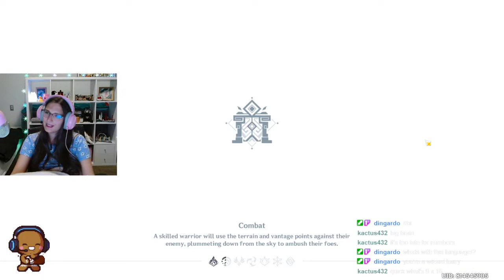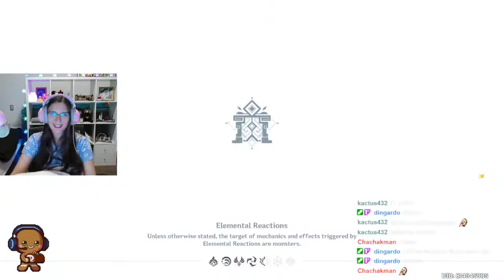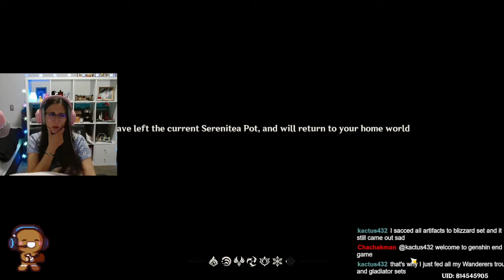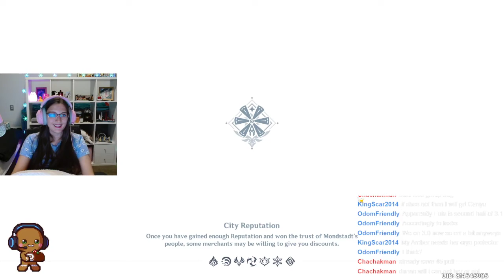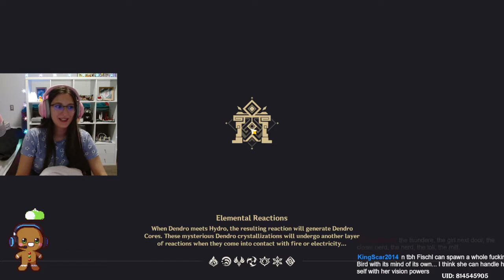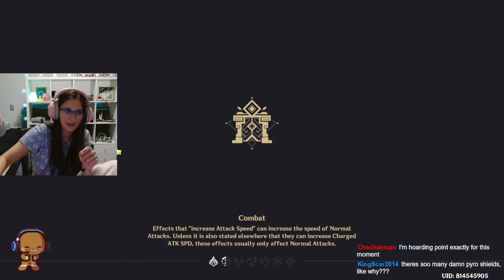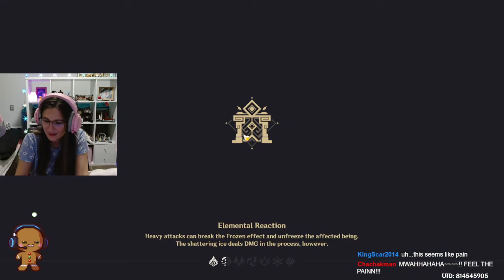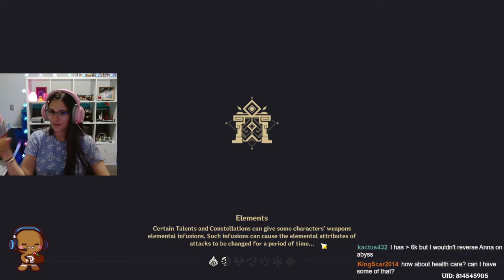Doing the abyss and avoiding spoilers like YOU should - Genshin Impact 14-09-2022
Finally divining into the brand new region of Sumeru!